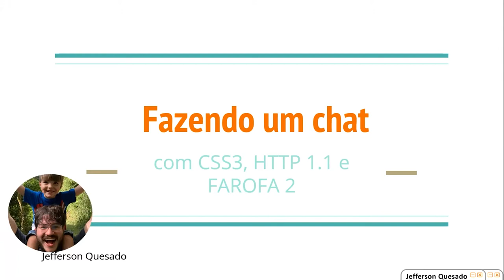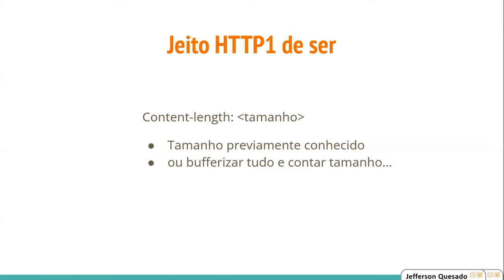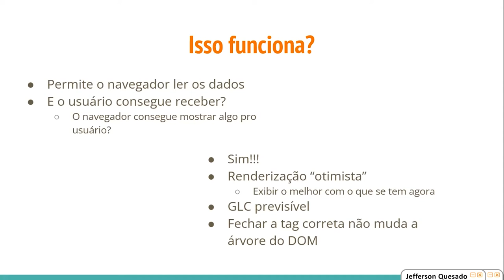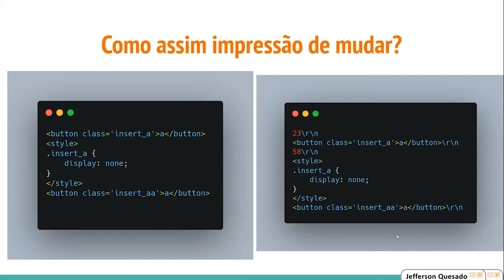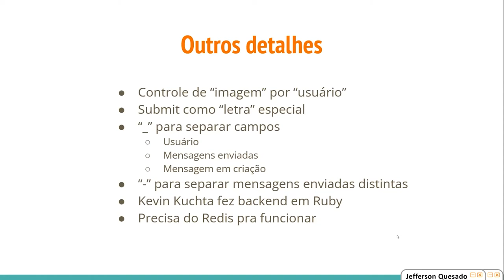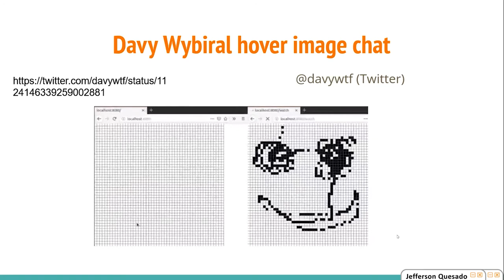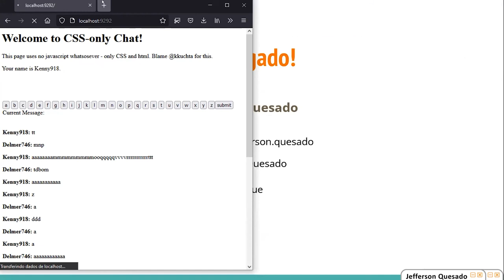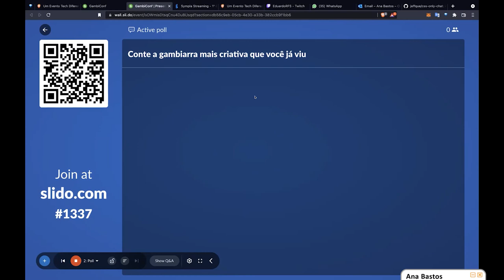Fazendo um chat comCSS 3, HTTP 1.1 e FAROFA 2 / Jefferson Quesado / GambiConf 2021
Quem precisa de JavaScript quando você tem CSS no cliente?

Vem torturar o HTTP 1.1 pra fazer um chat web sem nada de JavaScript no client-side

Sobre o palestrante: Jefferson Quesado.

Cientista da computação por formação, amante de open source.

Dizem que sou tech lead, mas na real sou um coelho (mas não gosto de cenouras). Javoitista, atualmente estudando Dart e Ruby.

Não há problema que torturar o suficiente o framework não resolva.